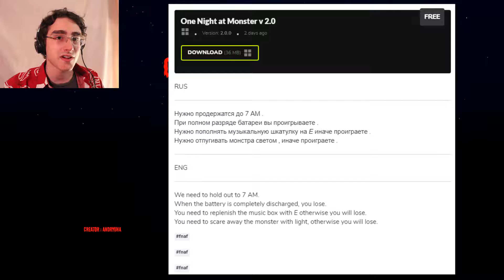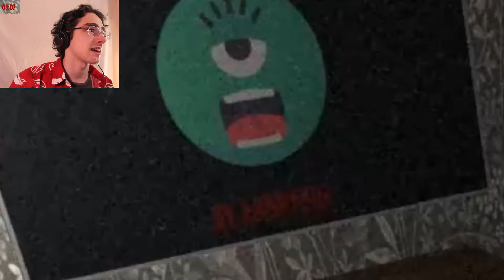FNAF WITH ZOMBIES | One Night At Monster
I play the indie game One Night At Monster, and deal with the zombie infestation in my apartment.